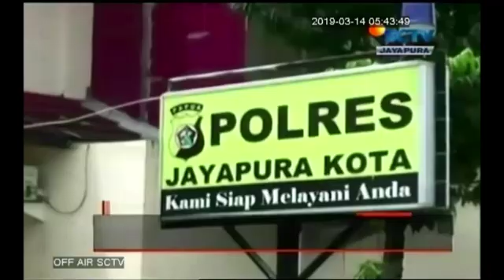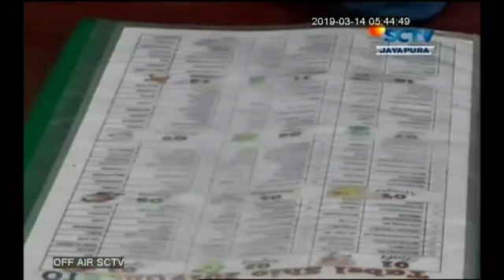SCTV JAYAPURA - 14 PELAKU JUDI DITANGKAP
Saksikan Berita Papua Setiap Pagi Hari melalui SCTV (Pukul 7.30 WIT) dan INDOSIAR (Pukul 6.30 WIT) Dari Senin-Jumat